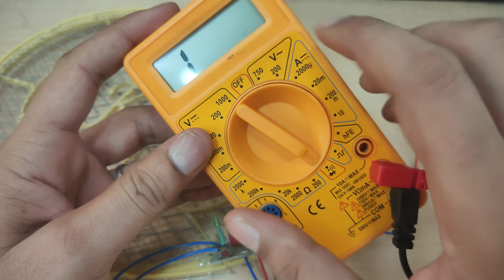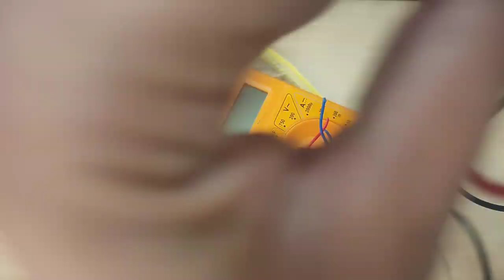How to repair mosquito bat || मच्छर मारने वाले बेट को कैसे ठीक करे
दोस्तों आज की इस वीडियो में मेने आप को बताया है की आप मच्छर मारने वाले बेट को कैसे ठीक करे   Video अच्छी लगे तो Like  करे और हमारे Channel को Subscribe  ज़रूर करे

Humari or video dekhne ke liye iche ke link par click kare..

Led Repai Blinking problem( अगर आप का LED बल्ब जलता बुजता है तो ऐसे करे उसे ठीक जाने हिंदी में )

One way switch connection( एक बल्ब का कनेक्शन २ स्विच से कैसे करे जाने हिंदी में )

Monetization is enable ... how...? ( बस १ मश्ग करे और Monetization चालू करे अपने चैनल पर जाने हिंदी में )